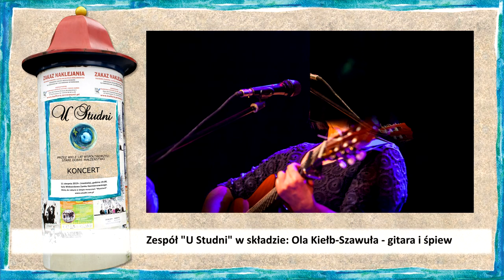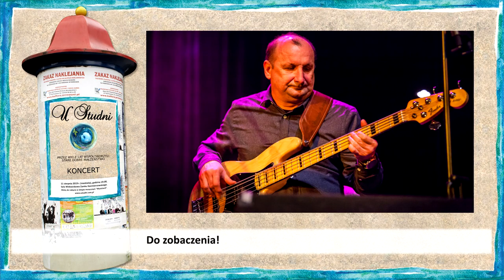U Studni ...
Zapowiedź koncertu zespołu "U Studni" na scenie Przemyskiego Centrum Kulturalnego "Zamek". 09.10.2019 r.

* produkcja: @studio.jotbe